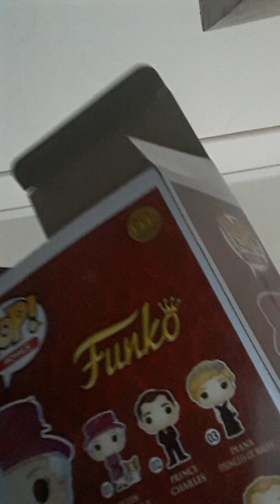give me ideas in the comments